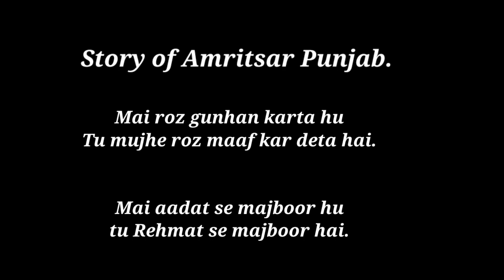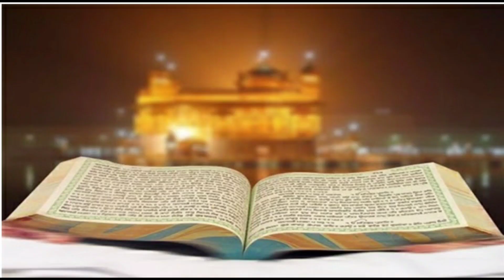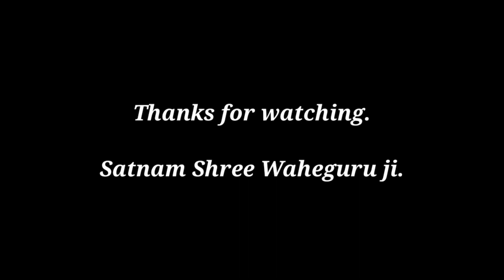Story of Amritsar Punjab || Harminder sahib Golden temple Darshan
This video is about how Amritsar was given to us by 4th guru.

A small history about it.

A walk round  near and inside golden temple